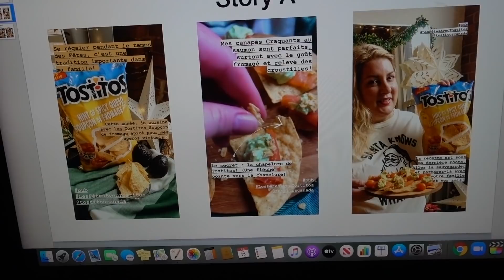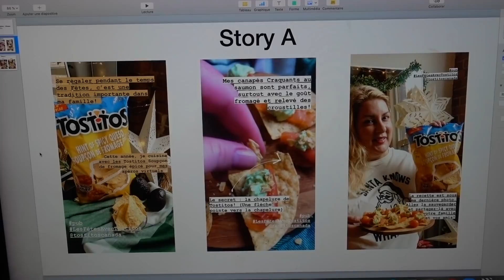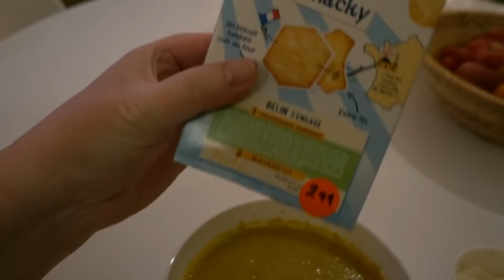VLOGMAS 9 - DÉCO PAS CHÈRE DE CADRE EMBALLÉ ET PARFUM NATUREL POUR SAPIN - Eve Martel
Je vous partage mon mini DIY de déco pas chère que j’aime beaucoup : emballer les cadres comme des cadeaux!

La recette de canapés aux Tostitos est sous cette photo :
(C’est une commandite sur Instagram)

Parfum d’ambiance Sapin baumier Lotus Aroma, dispo en pharmacies (je l'ai acheté au Jean Coutu)

Pour l'acheter au Canada

Pour commander mon livre en Europe :

😻ZONE SHOPPING ET RABAIS😻
🔪Mes couteaux colorés sont disponibles sur Amazon 🔪
Pour les verres canettes courts
Pour les verres en canettes longs
Pour les pailles en verre
Table tournante Lazy Susan pour le frigo
Planche à découper Oxo :

Économisez 12% en utilisant le code EVE en commandant votre première boîte de ramen, bonbons ou papeterie sur ZenPop Japan!

Obtenez 15% de rabais chez Sous Les Oliviers en utilisant mon code EVE15

J'y propose des recettes simples et santé pour ceux qui veulent manger mieux sans se casser la tête.